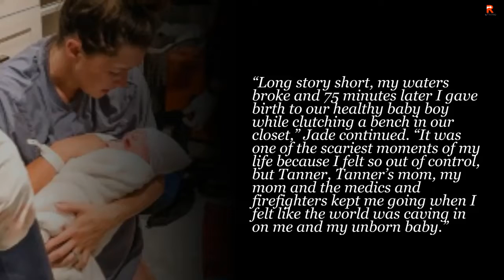'Bachelor In Paradise' Alum Jade Roper Tolbert Gives Birth In Her Closet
'Bachelor In Paradise' Alum Jade Roper Tolbert Gives Birth In Her Closet.  The 32-year-old Bachelor in Paradise star revealed on Instagram that she gave birth to her and husband Tanner Tolbert‘s son in their master bedroom closet on Monday night (July 29).